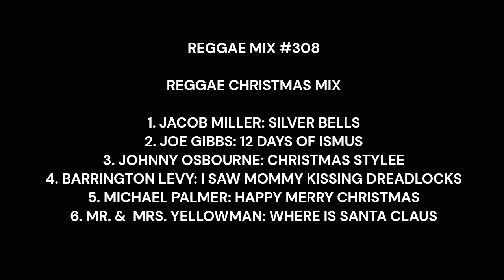Reggae Mix #308 -Reggae Christmas Mix: Jacob Miller, Johnny Osbourne, Barrington Levy, Yellowman...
1. JACOB MILLER: SILVER BELLS
2. JOE GIBBS: 12 DAYS OF ISMUS
3. JOHNNY OSBOURNE: CHRISTMAS STYLEE
4. BARRINGTON LEVY: I SAW MOMMY KISSING DREADLOCKS
5. MICHAEL PALMER: HAPPY MERRY CHRISTMAS
6. YELLOWMAN & MRS. YELLOWMAN: WHERE IS SANTA CLAUS

Mix livicated to Jacob Miller, Joe Gibbs, & Mr. Bally Barton (Barton's Records & Gift Shop-Los Angeles).